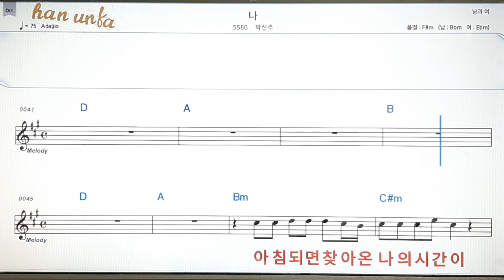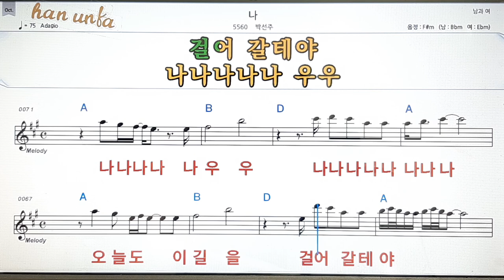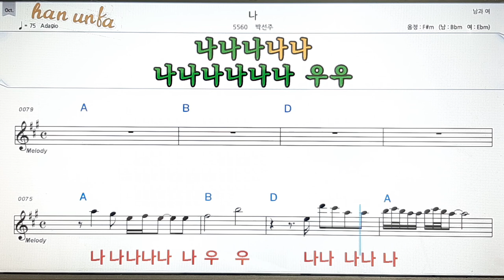나 /박선주/💋노래 반주*기타 코드 악보*가라오케💕Karaoke*Sheet Music*Chord*MR